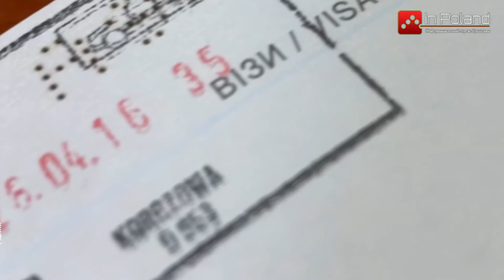Польша упростит порядок выдачи польских национальных виз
Министерство иностранных дел Польши 3 июня издало соответствующий указ.

Согласно с ним, документы на получение или продление польской национальной визы могут быть поданы иностранными гражданами не в дипломатические представительства за рубежом, а в министерство иностранных дел в Варшаве.

Новые правила вступят в силу 14 июня. Для их реализации в аппарате польского МИДа создается специальный отдел для обработки заявок на получение визы.